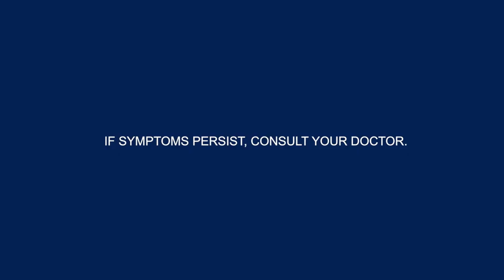Thyro Alfaro - Hiphop Ad Reel 2022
Composer/ Music Arranger

These are my Hiphop Jingles for Brands.

***For Reel Purposes Only***